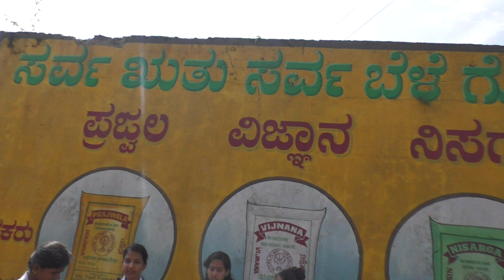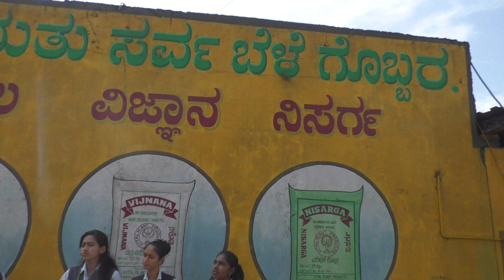Indian First Certified Organic Clinic 1987 Vital Plants.Doctor vp Hegde =7676852842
Indian First Certified Organic Clinic 1987 Vital Plants.
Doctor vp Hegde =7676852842